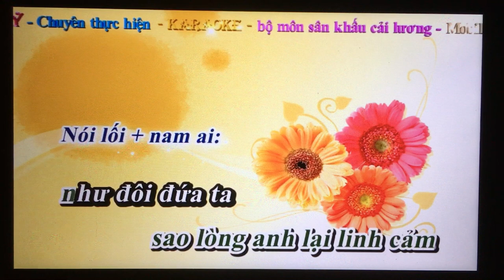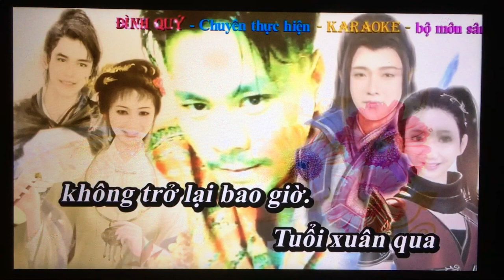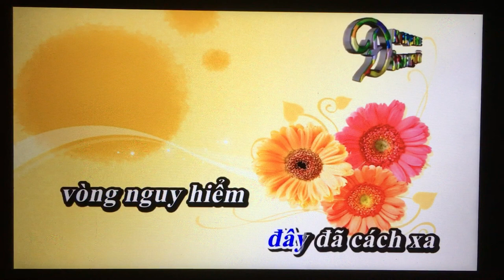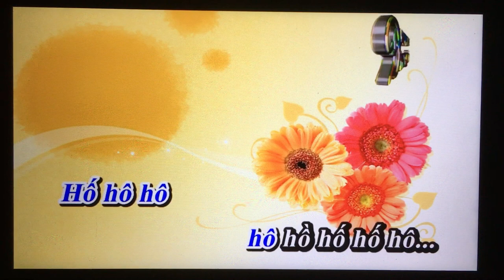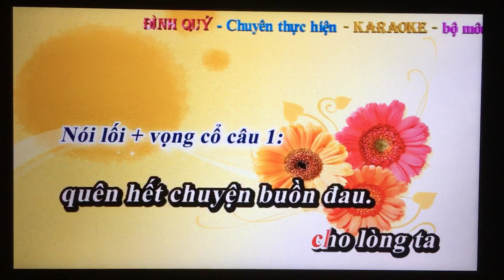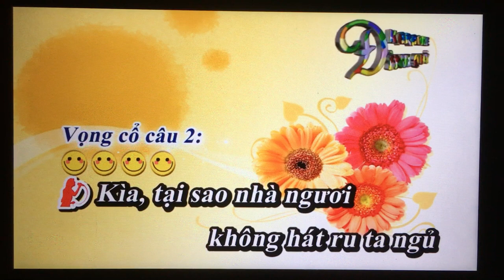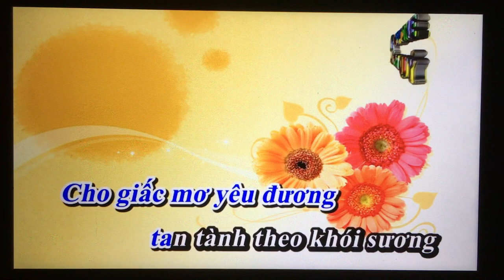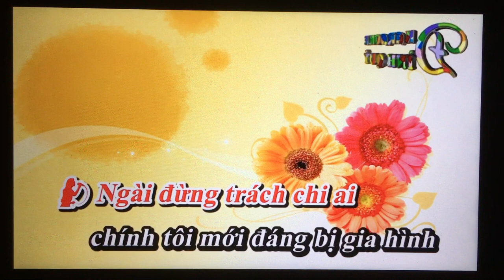Bo Vang. Phan 5/6. Tam Su Loai Chim Bien